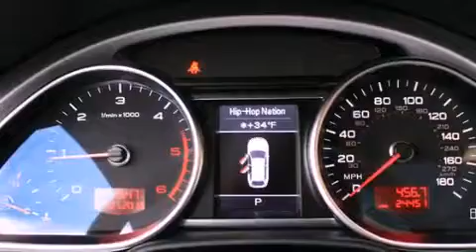2011 Audi Q7 Puyallup WA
Year : 2011
 Make : Audi
 Model : Q7
 Engine : 3.0L V6
 Trans . : Automatic
 Exterior : Orca Black Metallic
 Miles : 24,331
 Interior : Black
 Stock : P1907

 2011 Audi Q7 Puyallup WA